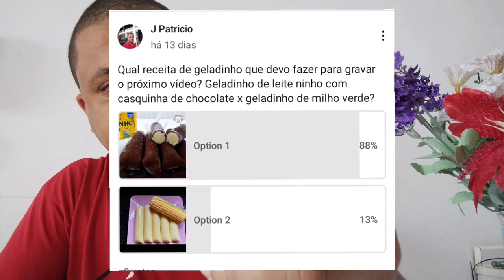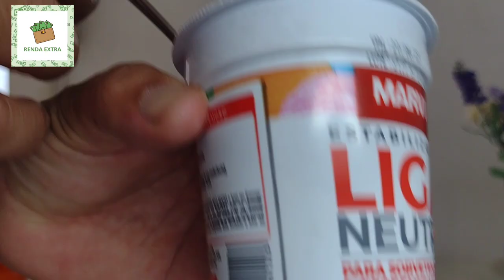RECEITA DE GELADINHO DE LEITE NINHO TRUFADO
COMO FAZER GELADINHO GOURMET DE LEITE NINHO TRUFADO. Se liga na receita 👇
* 1/2 litro de leite
* 1 Caixinha de leite condensado
* 1 Caixinha de creme de leite
* 1 colher de emulsificante
* 1 colher de liga neutra
* 3 colheres de leite ninho
* Chocolate meio amargo para fazer as casquinhas
Modo de preparo:
Coloque todos os ingredientes no liquidificador de menos o chocolate. Tire a espuma da superfície e reserve . Coloque 5 flocos do chocolate em casa saquinho e derreta em banho Maria em uma vasilha com água quente. Espalhe o chocolate com ajuda de um garfo e depois coloque a mistura nos saquinhos com ajude de um funil. Amarre e leve para geladeira por pelo menos 6 horas e deixe endurecer.

⚠️ BAIXE O E-BOOK COM 50 RECEITAS DE GELADINHO GOURMET

00:00 ingredients do Geladinho Leite Ninho trufado
00:44 Modo de Preparo do Geladinho
03:58 Leve para geladeira por 6 horas
04:13 Experimentando o geladinho Gourmet